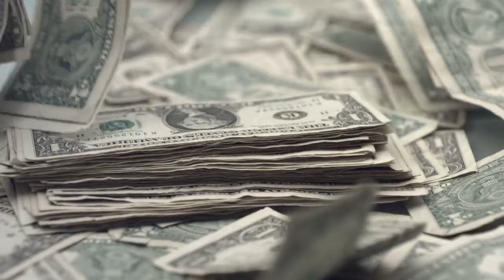מטסטר מנעולן מפתחות לרכב 0549989506. תחנת דלק פז על כביש 4 צומת קדימה. מאסטר מנעולן ב waze.